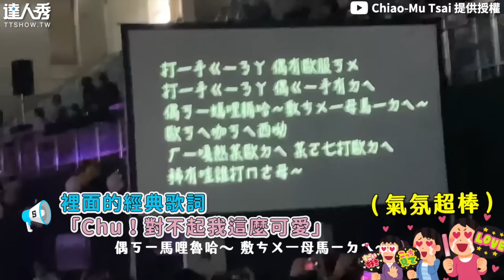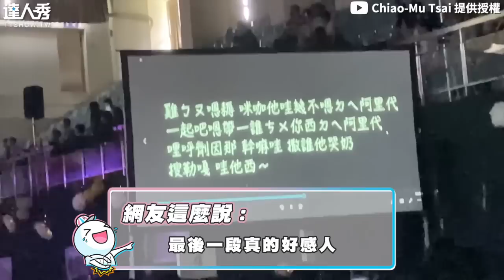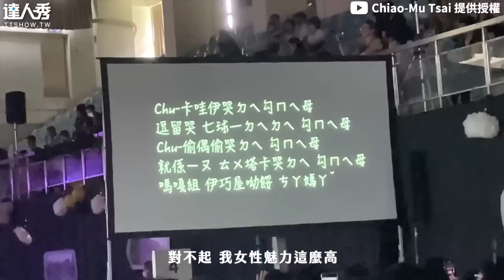【雄中畢典自選曲再掀討論！一群男人合唱「我好可愛」超青春】@chiaomu1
不愧優質製造迷因歌曲的學校🤣   (白編)